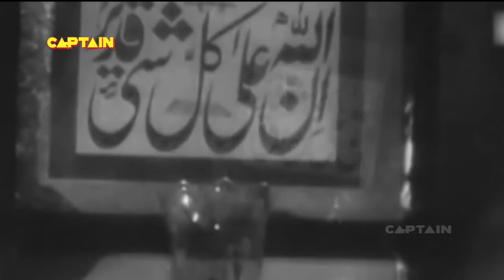Bharat Bhushan & Suraiya Duet Hits Video Songs Jukebox | All Super Video Songs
Dil-  E-Nadan Tujhe

Aah Ko Chahiye Ek Umr
Nukta Cheen Hai Gham-E-Dil
Hai Bas Ke Har Ek Uske Ishare
Phir Mujhe Deeda-E-Tar
Chali Pee Ke Nagar
Ishq Mujhko Nahi
Nahin Ishq Mein Toh
Rahiye Ab Aisi Jagah
Ganga Ki Reti Pe
Sakhi Sarkar Hai Teri
Yeh Na Thi Hamari Kismat